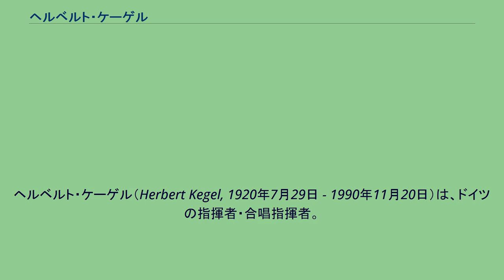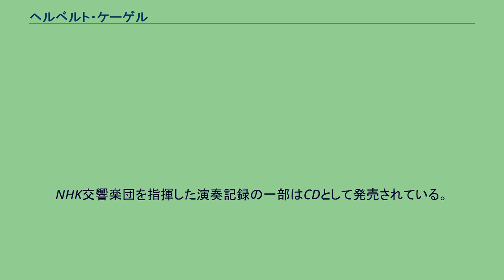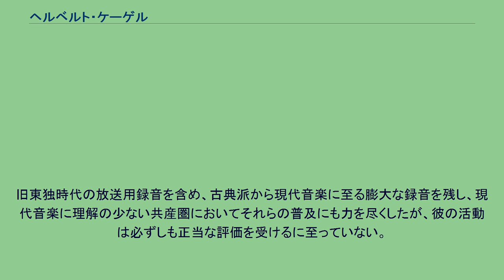ヘルベルト・ケーゲル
ヘルベルト・ケーゲル（Herbert Kegel, 1920年7月29日 - 1990年11月20日）は、ドイツの指揮者・合唱指揮者。
ドレスデンに生まれ、幼いうちから聖十字架合唱団の団員となる。
はじめはピアニストを志すが、第二次世界大戦中に東部戦線で手榴弾の破片を受けて負傷し、指揮に転向した。
指揮をアルフレッド・シュティアー、カール・ベーム、作曲をボリス・ブラッハー、パウル・デッサウに師事する。
ドレスデン郊外のピルナで指揮者としての活動を開始するが、まもなくロストックに移る。
1949年にヘルマン・アーベントロートのアシスタントとしてライプツィヒに招かれ、ライプツィヒ放送交響楽団、ライプツィヒ放送合唱団の指揮者となる。
ライプツィヒ放送合唱団は今日でも優秀な合唱団として評価が高いが、ケーゲルはその礎を築いた一人である。
1956年のアーベントロートの死去に伴い、1978年までライプツィヒ放送交響楽団の首席指揮者となり、その後ドレスデン・フィルハーモニー管弦楽団の首席指揮者となる。
日本へは1979年に初来日し、その後もたびたび訪れている。
NHK交響楽団を指揮した演奏記録の一部はCDとして発売されている。
ケーゲルは、ドイツ再統一の直後、1990年に拳銃自殺した。
もともと彼は以前から何度か希死念慮を抱いていたといわれているが、統一後に自らの仕事の場所がなくなっていったことへの苛立ち、それによる周囲との不和で鬱状態に陥ったことが原因と考えられている。
その際、ライバルと見られていたクルト・マズアから嫌がらせをされていたという指摘もある。
また、息子の病気を心配していたこと、社会主義思想を持っていたとされる彼が、事実上東ドイツが西ドイツに吸収される形での統一したドイツの将来を絶望したためではないか、と言われることもある。
旧東独時代の放送用録音を含め、古典派から現代音楽に至る膨大な録音を残し、現代音楽に理解の少ない共産圏においてそれらの普及にも力を尽くしたが、彼の活動は必ずしも正当な評価を受けるに至っていない。